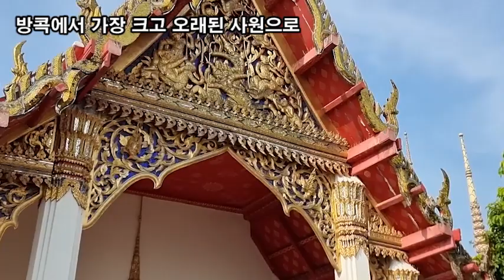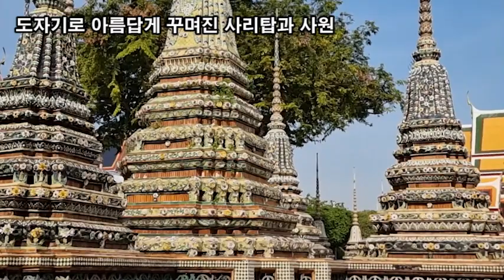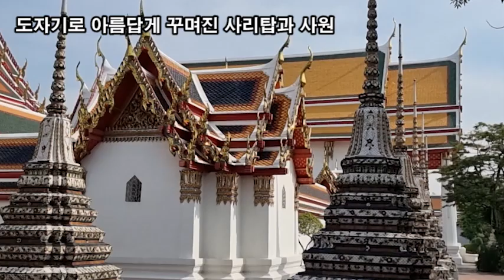랜선여행, 여행은 열심히 일한 나에게 추억을 주는 최고의 선물, 태국 왓포사원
태국의 전통이 깃 든 왓포사원,
방콕에서 가장 크고 오래된 사원으로
태국에서 가장 큰 누워있는 와불을 볼수 있습니다.
도자기로 아름답게 꾸며진 사리탑과 사원